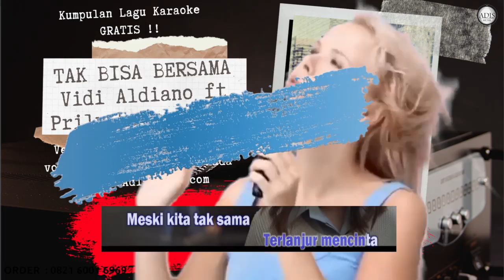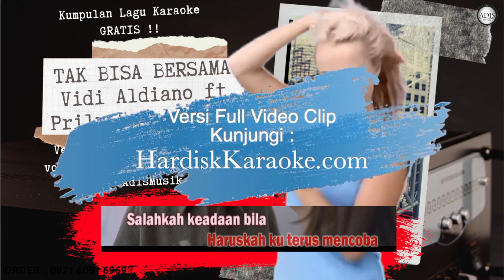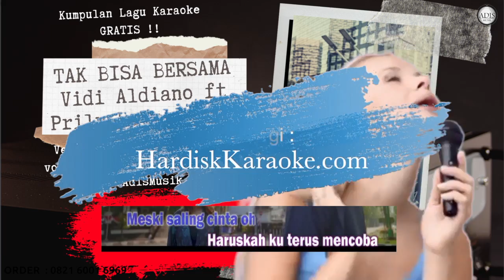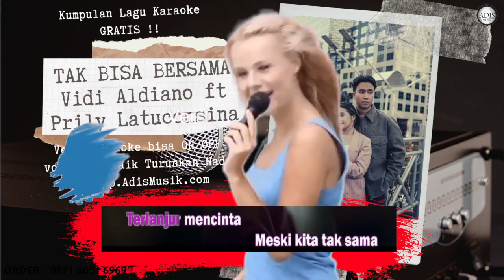TAK BISA BERSAMA - VIDI ALDIANO ft PRILY LATUCONSINA Karaoke Tanpa Vokal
download lagu vidi aldiano feat prilly latuconsina tak bisa bersama
lagu prilly dan vidi aldiano
vidi aldiano dan prilly latuconsina
tak bisa bersama - vidi aldiano feat. prilly latuconsina lyrics
tak bisa bersama - vidi aldiano feat. prilly latuconsina
tak bisa bersama - vidi aldiano ft. prilly latuconsina
tak bisa bersama - vidi aldiano feat. prilly latuconsina mp3
vidi aldiano feat. andien - hingga nanti